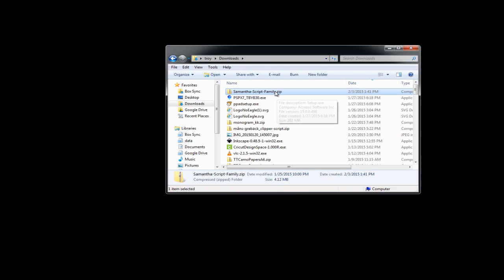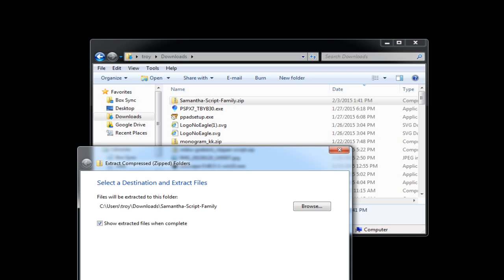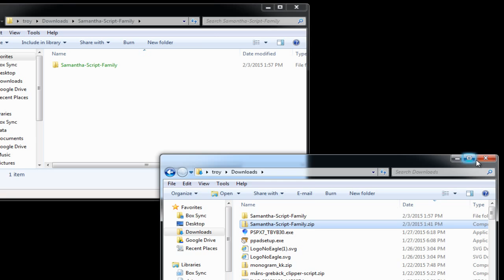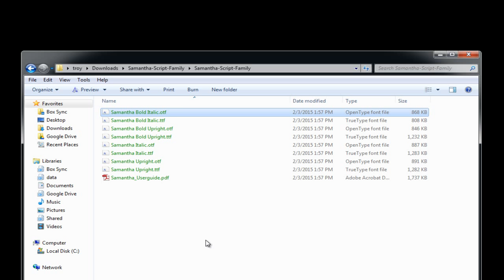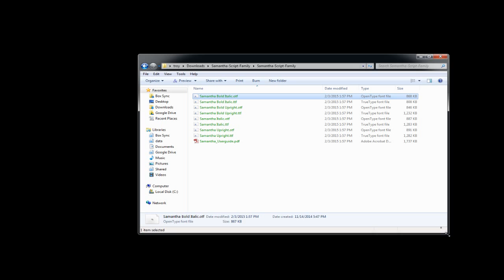Installing Fonts with Windows